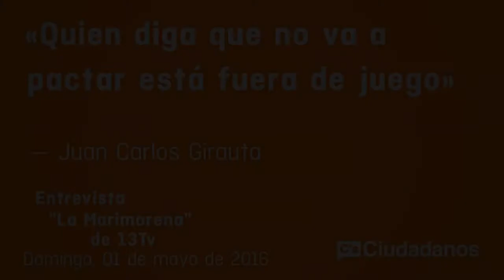Juan Carlos Girauta. Entrevista en 'La Marimorena' de 13Tv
Juan Carlos Girauta, Portavoz Parlamentario de C's en el Congreso de los Diputados. Entrevista en "La Marimorena" de 13Tv